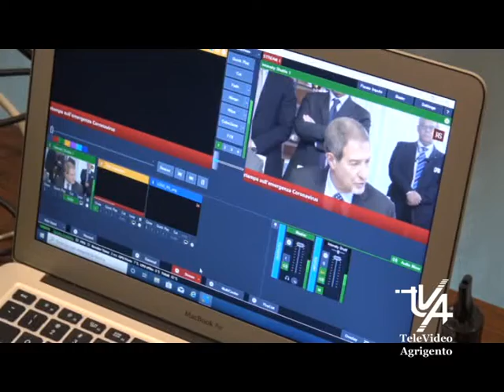Diversi DPCM tra stato e regione Sicilia